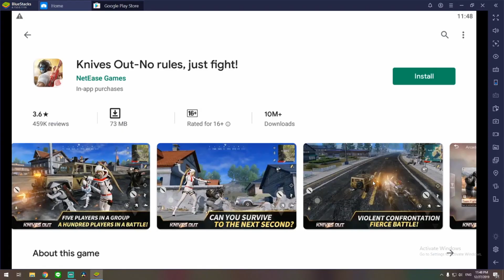[ลองเล่น] Knives Out BattleRoyal ที่มาจากเกมมือถือ- PS4Pro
คอนเท้นเกมภายในช่องส่วนใหญ่จะมาจากเกมบนเครื่อง Playstation 4

สำหรับท่านไดที่สนใจ Perler Beads หรือตัว 8bits ที่ผมทำ สามารถสั่งซื้อได้นะครับ
รับทำแบบตามสั่งและออกแบบเอง ราคาตามขนาดครับ
สามารถชมผลงานตัวอย่างได้ทาง ลิ้งInstagram ด้านบนเลยครับ